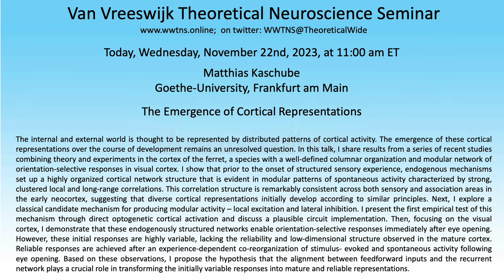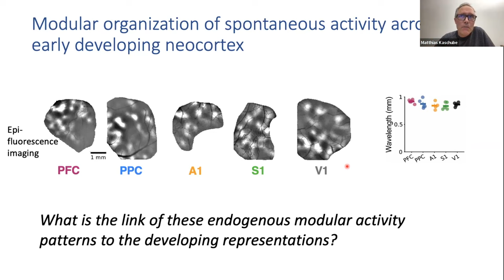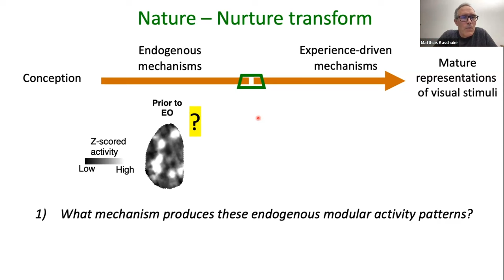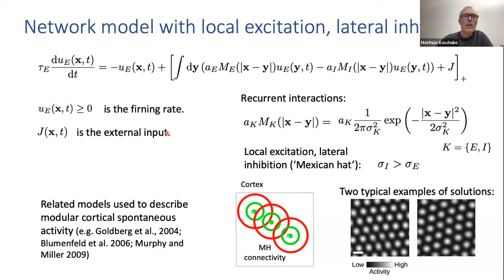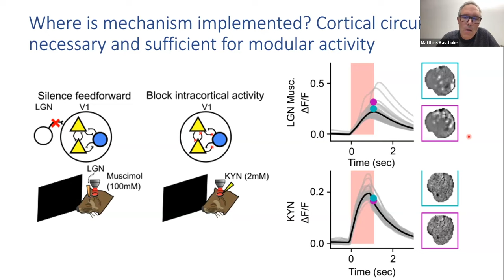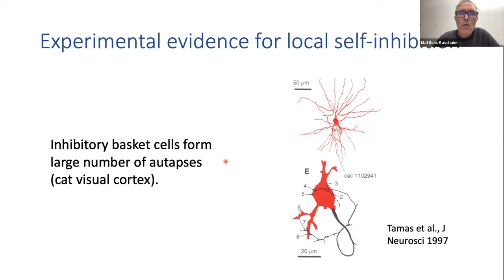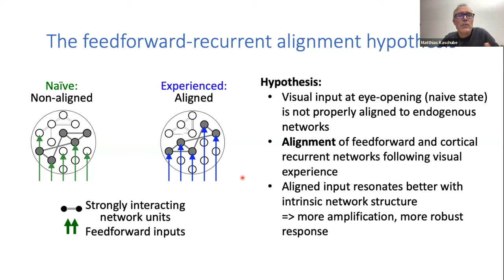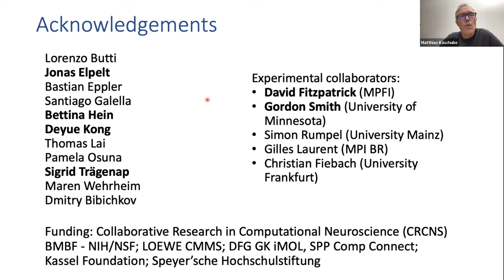The Emergence of Cortical Representations | Matthias Kaschube, Goethe-University, Frankfurt am Main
Van Vreeswijk Theoretical Neuroscience Seminar
Wednesday, November 22,  2023, at 11:00 am ET
Matthias Kaschube
Goethe-University, Frankfurt am Main

Title: The Emergence of Cortical Representations

The internal and external world is thought to be represented by distributed patterns of cortical activity. The emergence of these cortical representations over the course of development remains an unresolved question. In this talk, I share results from a series of recent studies combining theory and experiments in the cortex of the ferret, a species with a well-defined columnar organization and modular network of orientation-selective responses in visual cortex. I show that prior to the onset of structured sensory experience, endogenous mechanisms set up a highly organized cortical network structure that is evident in modular patterns of spontaneous activity characterized by strong, clustered local and long-range correlations. This correlation structure is remarkably consistent across both sensory and association areas in the early neocortex, suggesting that diverse cortical representations initially develop according to similar principles. Next, I explore a classical candidate mechanism for producing modular activity – local excitation and lateral inhibition. I present the first empirical test of this mechanism through direct optogenetic cortical activation and discuss a plausible circuit implementation. Then, focusing on the visual cortex, I demonstrate that these endogenously structured networks enable orientation-selective responses immediately after eye opening. However, these initial responses are highly variable, lacking the reliability and low-dimensional structure observed in the mature cortex. Reliable responses are achieved after an experience-dependent co-reorganization of stimulus- evoked and spontaneous activity following eye opening. Based on these observations, I propose the hypothesis that the alignment between feedforward inputs and the recurrent network plays a crucial role in transforming the initially variable responses into mature and reliable representations.